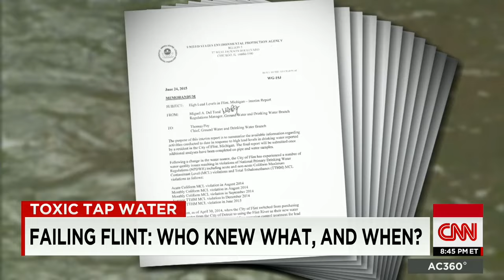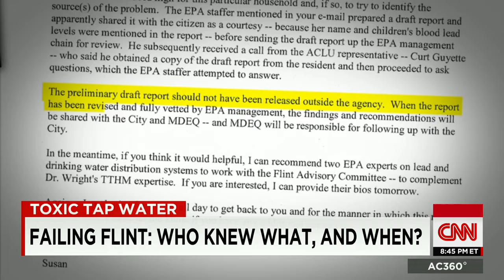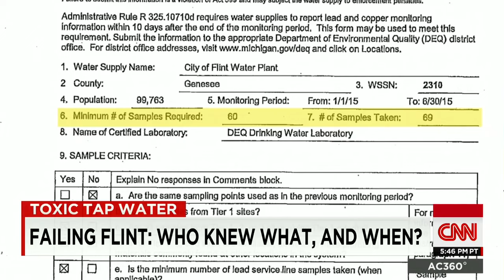Here's how Flint's water crisis happened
CNN's Sara Ganim explains the story behind the water crisis in Flint, Michigan.